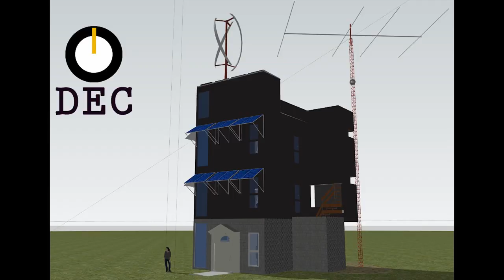Dream House design 2011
Dream House, Passive solar design, Intro to sustainable design  Laney college 2011